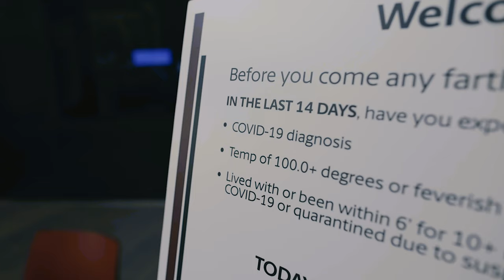Battle Armor: Tennessee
Even though we can't all be together, we are once again united.